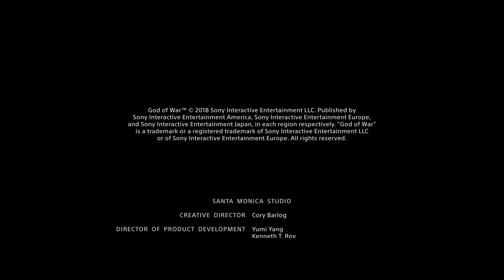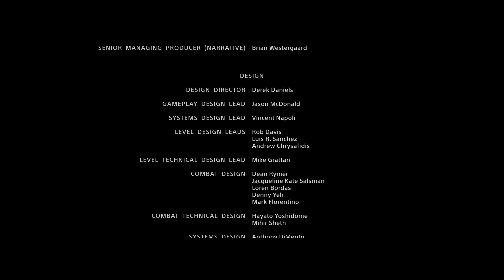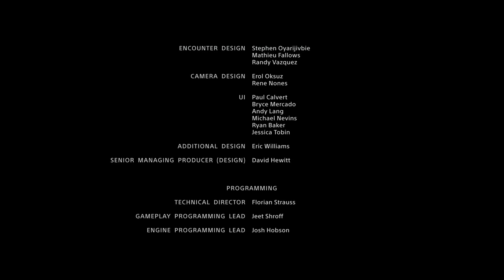God of War PS4 2018 True Ending After the Credits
The true ending of God of War PS4 2018.